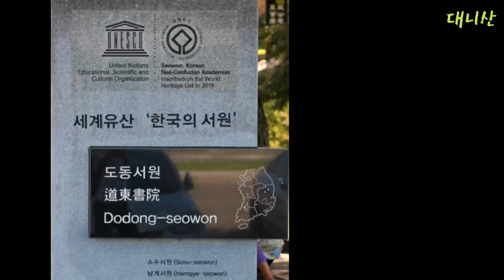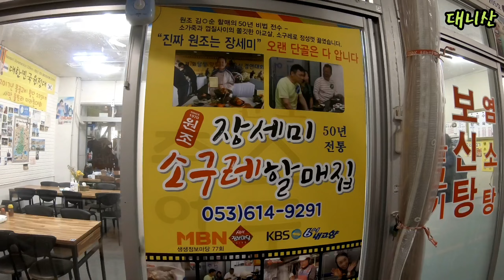오르막이 더 좋다? 대니산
달성보에서 가가운 대니산에 혼자 다녀왔어요. 바람이 심하게 불었지만
도동서원도 둘러보고 대니산 정상 활공장에서 멋진 전망을 보며 스트레스를 날릴 수 있는 라이딩이었어요.